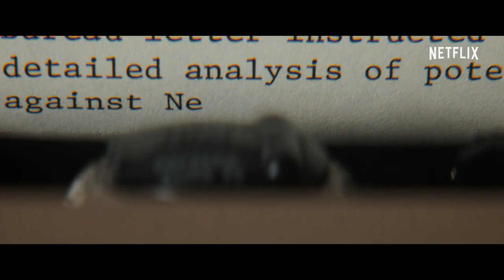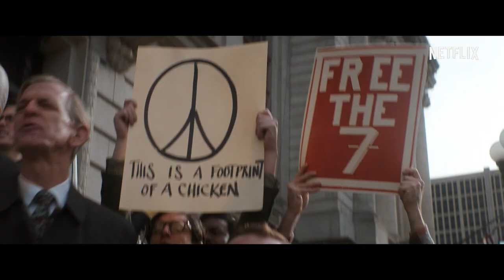The Trial of the Chicago 7 | Trailer Teaser Resmi | Netflix Film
SELURUH DUNIA MENYAKSIKAN.

Ditulis dan disutradarai oleh Pemenang Piala Oscar, Aaron Sorkin, dibintangi oleh Sacha Baron Cohen, Joseph Gordon-Levitt, Frank Langella, Eddie Redmayne, Mark Rylance, Jeremy Strong, Yahya Abdul-Mateen II, Michael Keaton, John Carroll Lynch, dan Alex Sharp.

Sinopsis:
Sebuah protes yang awalnya dimaksudkan sebagai aksi damai pada Konvensi Nasional Demokrat pada tahun 1968 berubah menjadi perseteruan brutal dengan pihak kepolisian dan Garda Nasional. Para penggalang protes—termasuk Abbie Hoffman, Jerry Rubin, Tom Hayden, dan Bobby Seale—dituntut dengan tuduhan konspirasi untuk memprovokasi kerusuhan dan persidangannya menjadi yang paling terkenal dalam sejarah.